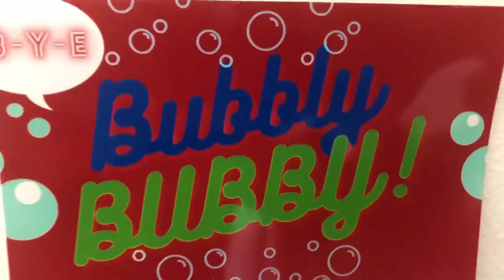SOB EP1 The Beginning! | Bubbly BUBBY! TV Show!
The first episode of Season 3 of the Bubbly BUBBY TV Show! Episode 2 may be delayed.